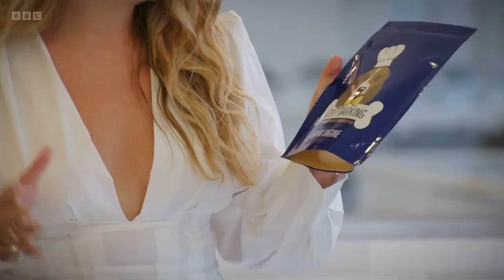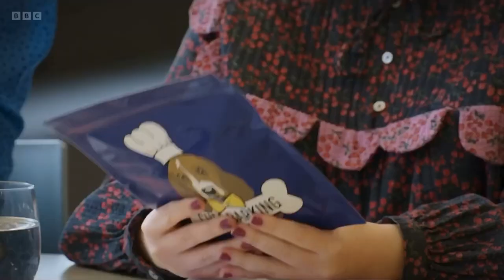how to kill your dog (apprentice 2023)